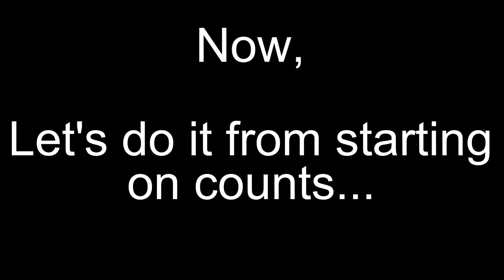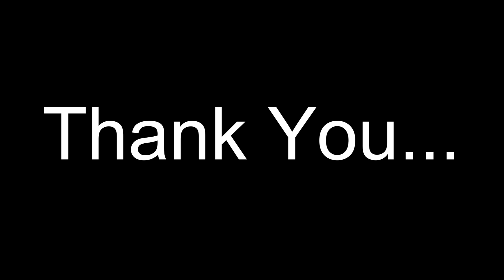Garba Tutorial | Reel Challenge | {Bhai Bha}i | Manisha Panjwani Choreography | HOB (House Of Beats)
Happy Navratri
I know this year we all r going to miss navratri celebration so much.
But corona cannot stop us from doing garba.

So, here is a small challenge for u all, basically it's a "REEL CHALLENGE"
u need to learn this garba  routine n make a reel video n then upload it on ur instagram n tag us i.e. @house_of_beats_

I'm sure u guys r going to enjoy this challenge , so what r u waiting for , get up learn it n make ur reel video.

Let's see who's going to kill this challenge .